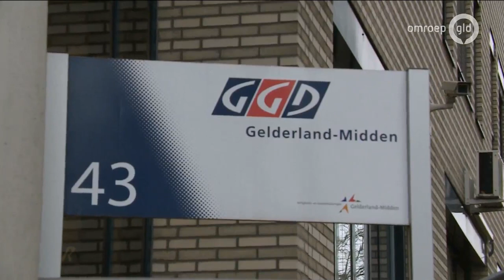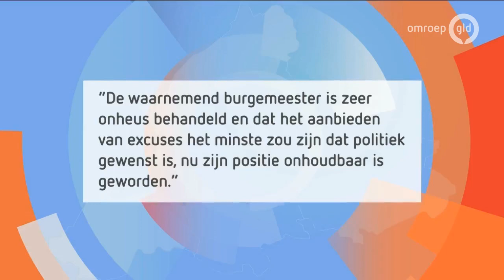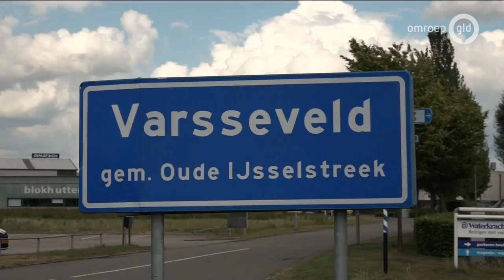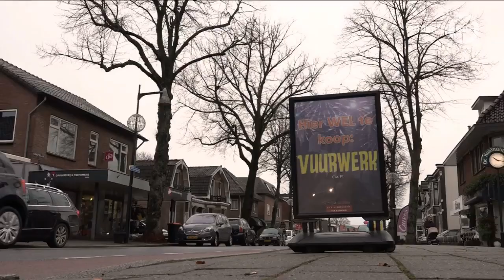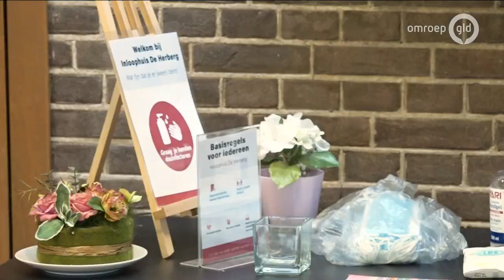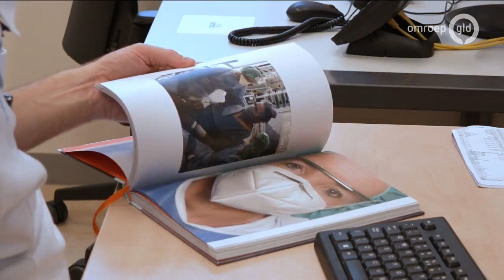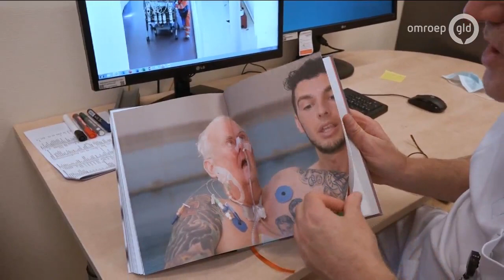GLD Nieuws 3 december 2020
- Is Gelderland klaar voor vaccinatieprogramma?
- Gemeenteraad Scherpenzeel moet door het stof
- Containers vol met vuurwerk onderweg naar Gelderland